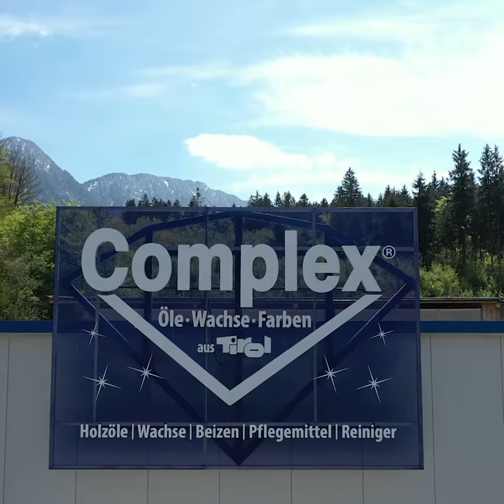Complex ist Klimaaktiv-Partner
Ökologie? Natürlichkeit? Nachwachsende Rohstoffe? Ressourcenschonung? Nachhaltigkeit? Kein Problem für Complex seit fast 50 Jahren! Zeit für konsequente Ökologie! Zeit für Complex Öle und Wachse!